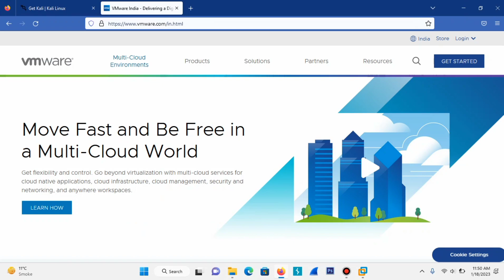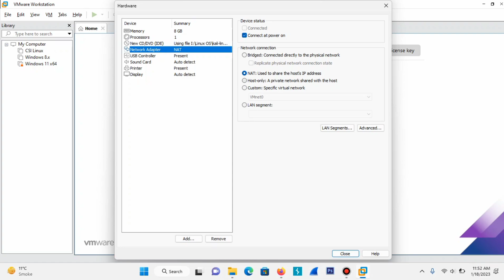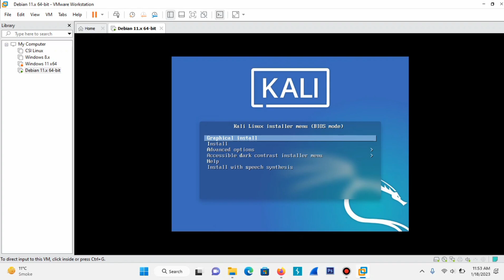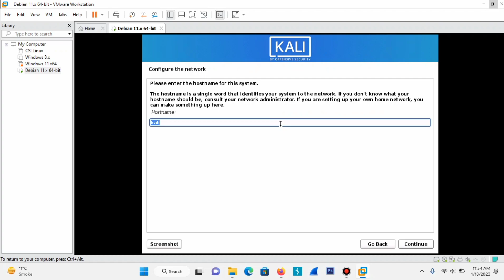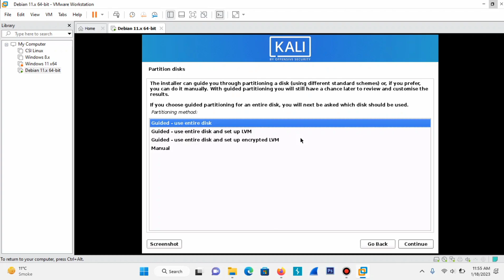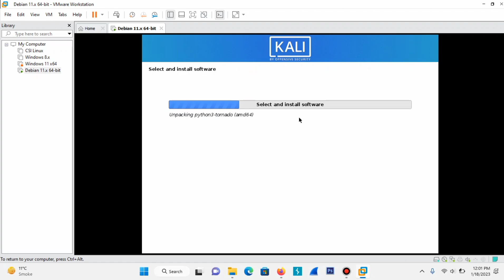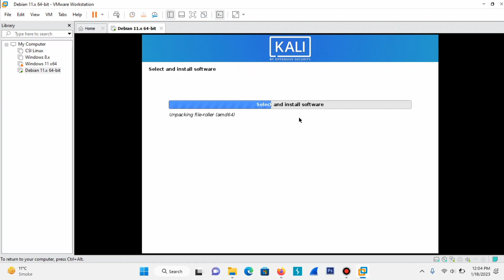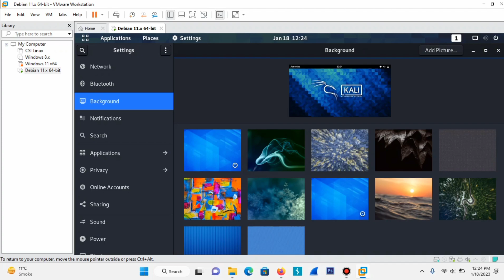How to Install Kali Linux in VMware | Error Free | Cyber Security | [ Hindi ]